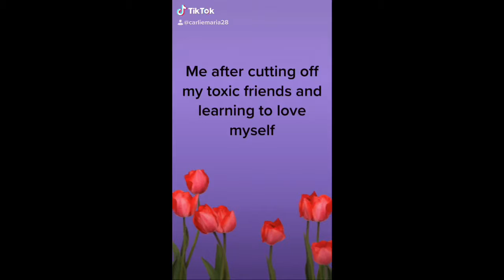tiktok compilation 11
If you don't have a tiktok account, you can view my tiktoks on my other social media platforms!